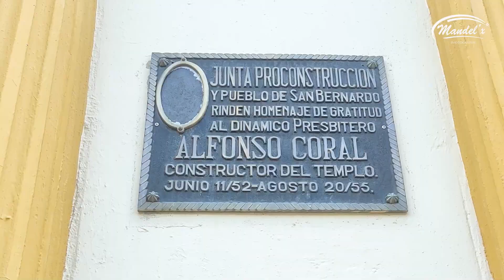Conociendo el bello municipio de San Bernardo al norte del departamento de Nariño Colombia. mandelx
Al norte del departamento de Nariño Colombia se encuentra San Bernardo.